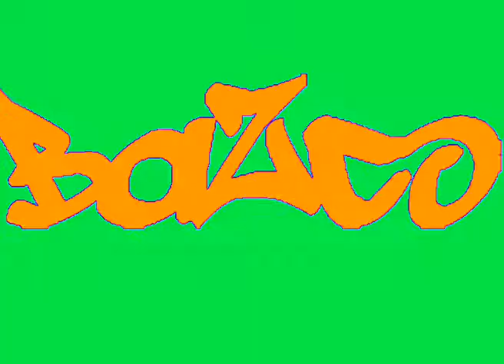GRAFFITI NO PORTÃO / MACACO BAZCO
Graffiti art zona sul de SP .
Cantinho do Céu !!